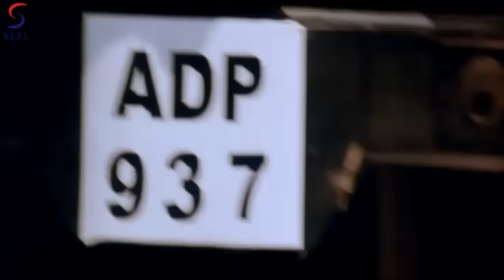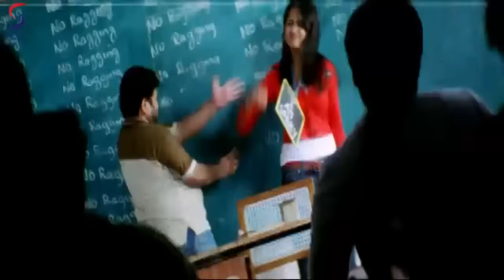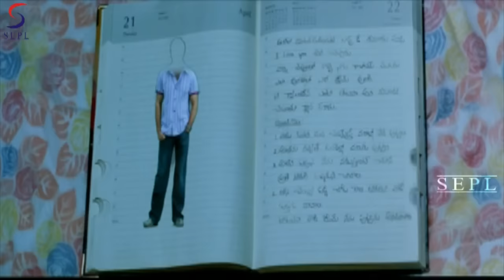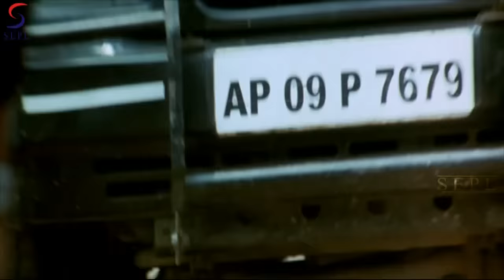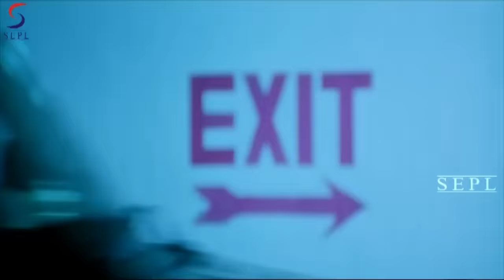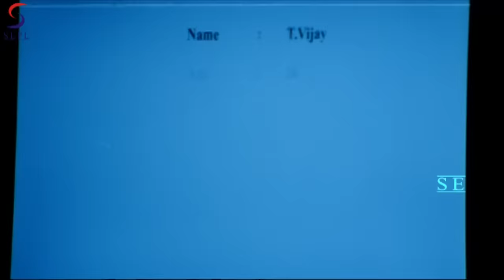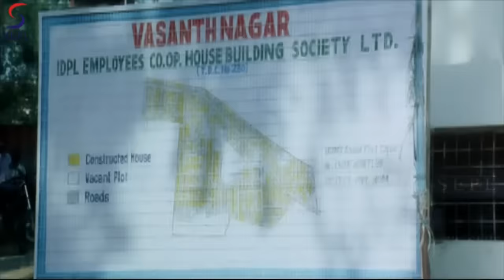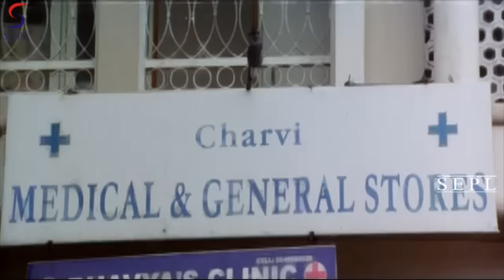मेरी शपथ - Meri Sapath | साउथ इंडियन हिंदी डब्ड़ फ़ुल एचडी फिल्म | गोपीचंद, अनुष्का शेट्टी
यह बॉलीवुड हिंदी एक्शन मूवी देखें -मेरी शपथ
(सुपर-हिट दक्षिण फिल्म से डब किया गया)

गोपीचंद, अनुष्का शेट्टी और पूनम कौर अभिनीत।
शिव द्वारा निर्देशित
मणि शर्मा द्वारा संगीत
विजय (गोपीचंद) अपनी पढ़ाई को आगे बढ़ाने के लिए कोलकाता जाता है और वहाँ एक कॉलेज में दाखिला लेता है। उसके पास गुंडों का एक गिरोह है जो अपने ठिकाने के बारे में भयावह रूप से खोज कर रहा है। वहां वह एक छात्रा स्वेता (अनुष्का) के साथ रोमांस करता है और एक अन्य छात्रा दिव्या (पूनम कौर) को बचाता है। बाकी की कहानी विजय के कोलकाता आने के उद्देश्य के बारे में है और वह कैसे समस्या का समाधान करता है।

This is Official Premium Sepl Movies Channel. The one stop for the latest on HD Bollywood, Tollywood, Kollywood, Sandalwood and Mollywood Upcoming Bollywood Films, South Dubbed, New Released Hindi Movies, Hollywood Dubbed Movies and a host of other Action videos & Thriller Movies for you to entertain 24 hours Here You'll be updated with New Hindi Movies, Hindi Dubbed Movies, Hollywood Movies In Hindi Dubbed Full Action Hindi Action Movies, Bollywood Movies. Hindi Movies 2019 Full Movie, Hindi Dubbed Movies 2019 Full Movie, Hindi Dubbed Films etc